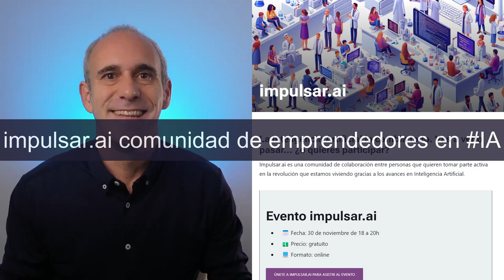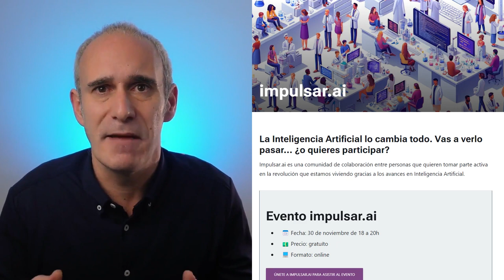impulsar ai comunidad de emprendedores en IA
impulsar.ai Es una comunidad de emprendedores con proyectos de inteligencia artificial